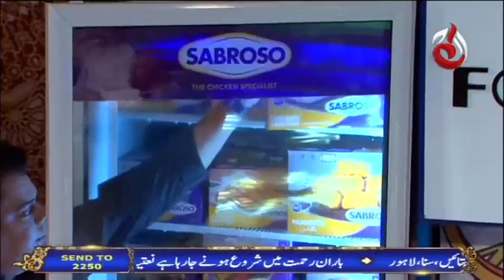Bairan e Rehmat | Iftar Transmission Ramzan | Ally Khan, Natasha Ali | Part 2 | 31 May 2018| Aaj Ent